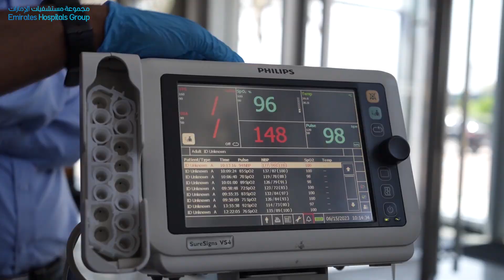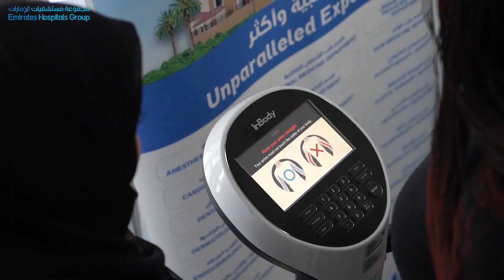Helath Awareness @ General Civil Aviation Authority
قامت مجموعة مستشفيات الإمارات فعالية توعوية بالرعاية الصحية لموظفي الهيئة العامة للطيران المدني كجزء من برامج التوعية المجتمعية التي ننظمها, حيث قدمت أخصائية التغذية العلاجية، السيدة أخطرالنساء، تقييم واستشارة للموظفين حول الصحة وإدارة السمنة, بالإضافة إلى ذلك، تم تقديم فحوصات صحية و قسائم للحضور.

As part of our community outreach program, Emirates Hospitals Group organized a healthcare awareness event for the staff of General Civil Aviation Authority. The event was well received by all the staff who participated. Our Clinical Dietitian, Ms.  Akhtharunissa, gave valuable insights to staff on health and well-being. Additionally, we did health screening as well.